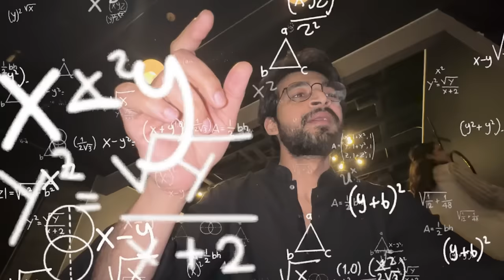We Found a Super Underrated IFTAR Buffet spot in US | Itna delicious! 🤤